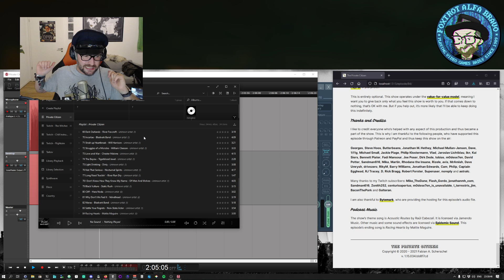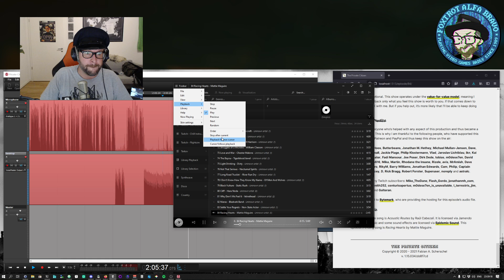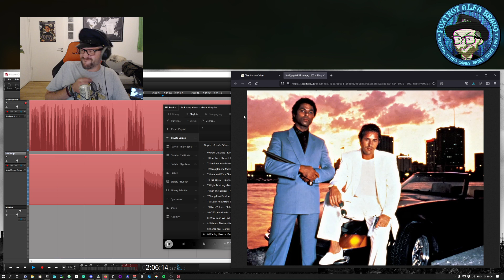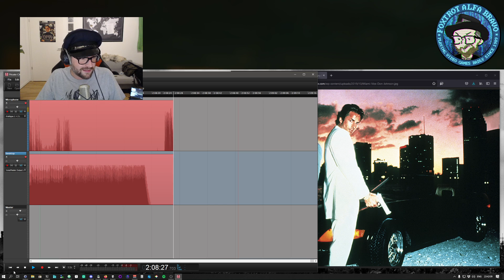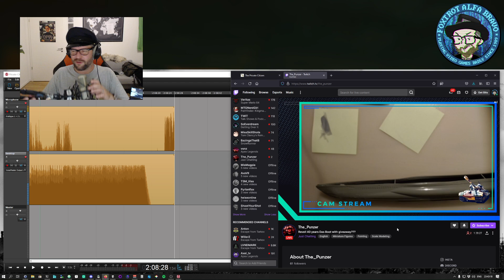The Private Citizen 84: Steve Gibson's Squirrel (Part 2)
Authentication on the internet is fundamentally broken. Weak passwords, password reuse, data leaks and untrustworthy third parties tracking us while they log us in are the unfortunate reality right now. One man decided to single-handedly fix this mess.